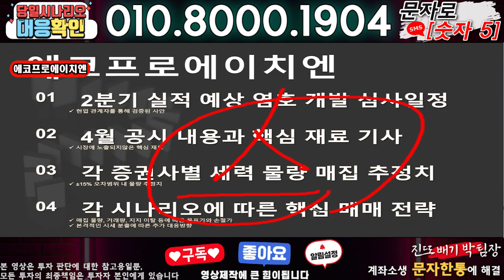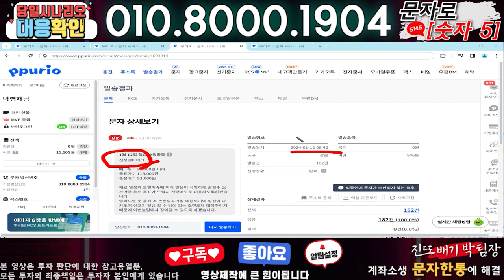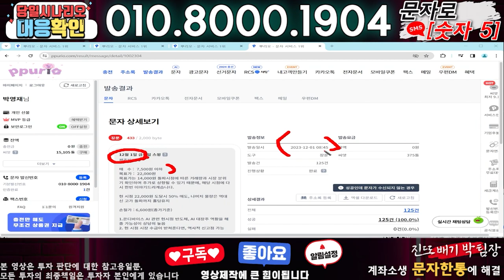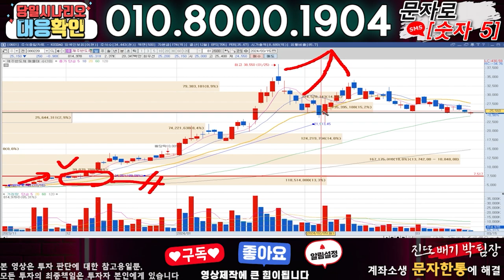에코프로에이치엔 ) 3분전 기습속보-공식입장발표!! 무슨일인가?